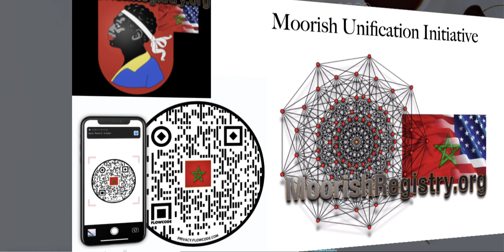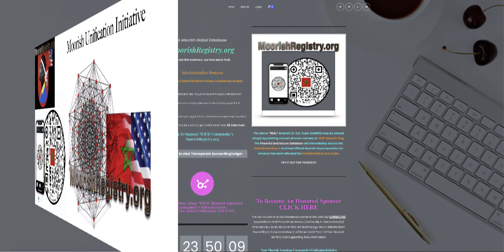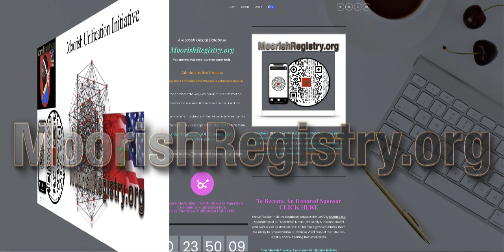OUR UNITED Moorish American Community's REAL I.D Database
This Short Presentation distills and explains the MoorishRegistry.org Database’s Essential Function, and Historical Primary Purpose.

The Moorish Registry’s INDEPENDENT Online Database Essential Functions provide the following:

First and foremost a Historical Demonstration of MOORISH UNITY!  From all sectors of our Multifaceted Moorish American Community. (Not only Domestically, but internationally, as well.)

The MoorishRegistry.org's Census Element allows for the first time ever Historically, an actual and accurate headcount of our Participating and Ever Growing Proclaimed Moorish Population.

This ability to demonstrate a Moorish American UNITED FRONT, will Clearly Demonstrate our Incontestable Strength in shear numbers as never before capable in our modern history!   The Power in Numbers speaks for itself!  And POWERFUL NUMBERS IN COOPERATIVE UNITY propels a people to a whole other level of Competent and Authoritative POTENTIAL !  A Potential which leads to (when efficiently effectuated) the ability to DEMAND and Receive the EQUITY and JUSTICE FOR ALL we deserve!

2. The MoorishRegistry.org's Safe and Secure State-of-the art Database will Generate a UNIFORMED Q.R. Code Real I.D. System in which ‘ALL’ Moorish Civic Organizations, and Temples alike will have access, for generating your own Individual and Unique REAL I.D. Q.R. Code Cubes in which “ALL ORGANIZATIONS may then (in a manner as never before possible) UNIFORMLY affix your Unique Real Moorish I.D. Cubes to their Organizations’ Moorish I.D.

The Cubes, when scanned by any smart phone, will immediately afford its card holder (24-7) accessibility to their important Confidential Moorish Proof of Indigenous Heritage Documentation/Temple Affiliation, Moorish Civic Organization, Proclimation Documentation, Legal & Lawful Name Correction Documentation Records and more.  Access to the Moorish Registry’s Real Identification Database is the State-of-the-art Device No Moor Should Ever Leave Home Without!